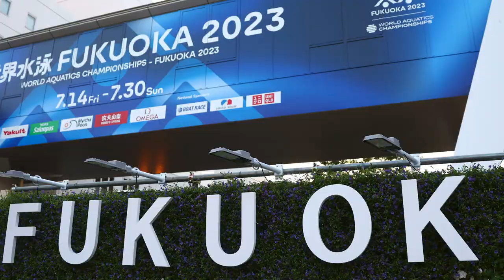Josh Liendo and who's NOT going to Japan is REASON #4 we’re excited for swimming at World Aquatics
CBC Sports’ Brittany MacLean details how Josh Liendo’s hard work and impressive performance at the Canadian Trials have him poised to bring home some hardware at the World Aquatics Championships from Fukuoka, Japan.

Tune in on Saturday July 29th for the men’s 100m butterfly.

Tune in tomorrow for REASON #3.